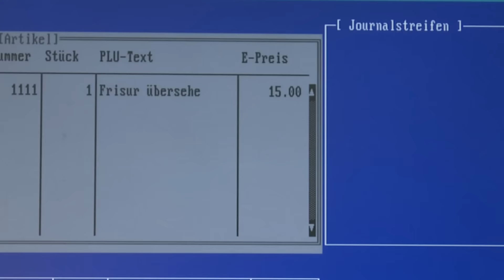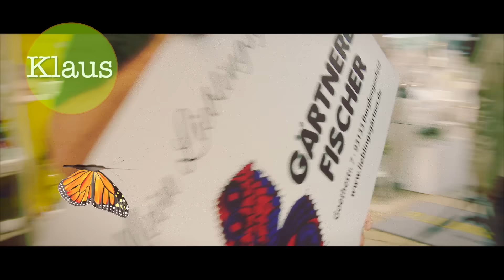lieblingsgärtner punkt de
Der etwas andere Film über eine tolle Gärtnerei